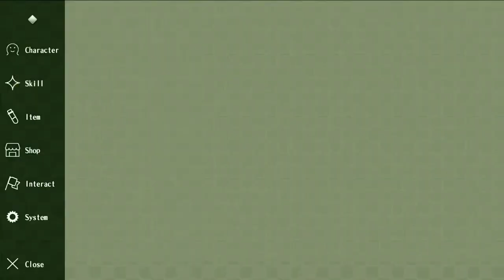UNLOCK JOB FOR YOME [ALCHEMIA STORY]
Kali ini ku bagi tau gimana caranya ambilin job buat yome di game Alchemia Story.

Caranya mudah kalian tinggal ikutin langkah"nya di video ini.
Bagi kalian yg belum tau serunya mainin ini game / barang x kalian kepo dan tertarik wat instal game ini. silahkan kalian download dan mainin aja

dan juga menonton tayangan ini.